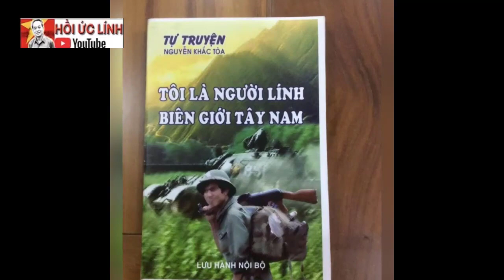LETAI#16:T.A.O ĐẾM TỪ 1 ĐẾN 3, MÀY KHÔNG XUỐNG TAO BẮNIHỒI ỨC NGƯỜI LÍNH CHIẾN I CHIẾN TRƯỜNG K(232)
T.A.O ĐẾM TỪ 1 ĐẾN 3, MÀY KHÔNG XUỐNG TAO BẮN
Lính ta tản ra lùng sục, thằng Linh nhảy lên một nhà sàn lục lọi thằng Tường gọi mãi không chịu xuống. Lúc này đã lác đác có dân từ trong rừng đánh. xe bò về, nếu để họ thấy cảnh bộ đội đang lục đồ đạc thì không còn mặt mũi nào nên tôi quát ; t.a.o đếm từ một đến ba mày không xuống tao sẽ bắn rồi dõng dạc. . một. .hai..ba. .vẫn im lặng, .tôi nổ một phát chỉ thiên đến lúc đó hắn mới nhảy trên sàn xuống …
XEM NHIỀU HƠN TẠI ĐÂY
1.Chuyện của lính Tây Nam – CCB Quốc Tuấn
4.Hồi ký ĐỜI QUÂN NGŨ – tác giả Đức Cường
6.Hồi ký lính trinh sát sư 307 - Võ Văn Hà
7. HỒI ỨC CHIẾN TRƯỜNG K: LÍNH TRINH SÁT PHÁO BINH
8. CÁC TRẬN ĐÁNH TẠI CHIẾN TRƯỜNG K
9. HỒI KÝ CHIẾN TRƯỜNG K "CHUYỆN Ở RỪNG" - CCB ĐỨC THẢO
10. HỒI KÝ CHIẾN TRƯỜNG K - CCB HAI RUỘNG
11. HỒI KÝ CHIẾN TRƯỜNG K "CHUYỆN Ở RỪNG" - CCB ĐỨC THẢO
12. HỒI ỨC ĐÁNH MỸ - CHIẾN TRƯỜNG MỚI I NGUYỄN HỮU AN